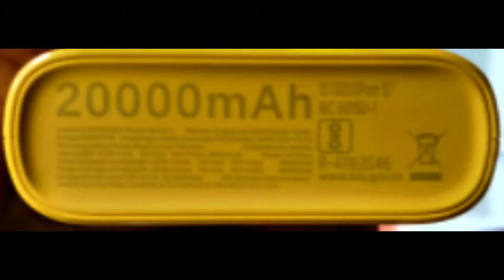realme power bank 20000